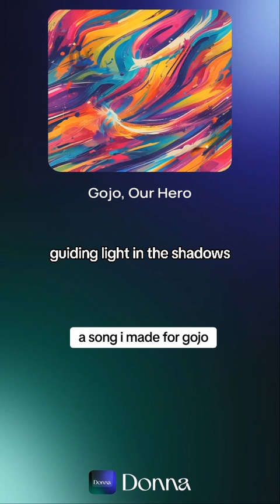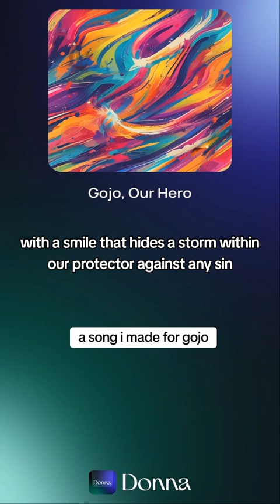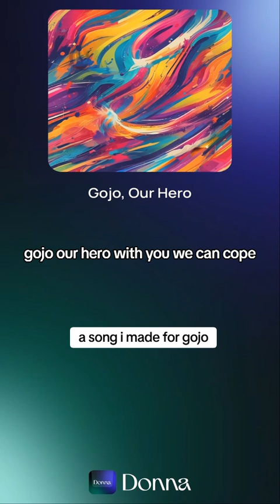Gojo, our hero Ai Original song